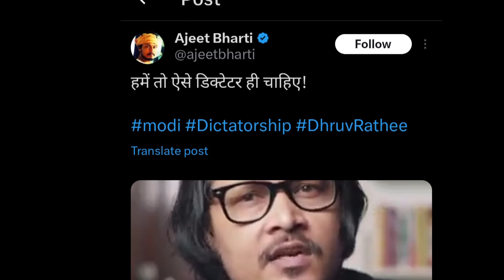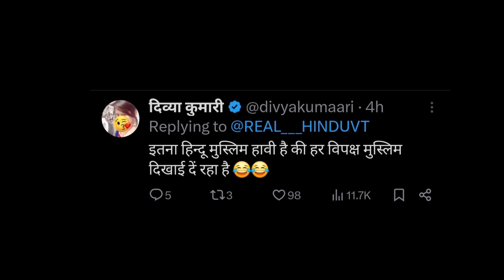THE DICTATOR? | ध्रुव राठी का असली नाम बदरूद्दीन राशिद? | RIGHT OR WRONG